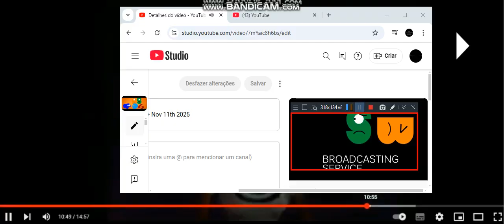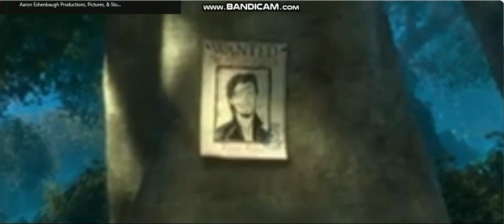From The Twencen Movie: ERROR Universe - THE NEWS CORPORATION MAN | S31E02